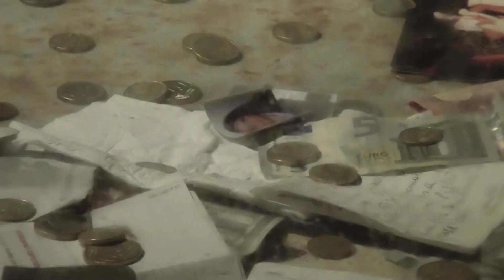SAINT MICHAEL MEET THE ANGEL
A documentary film about Saint Michael the Archangel.
Writers, faithful and clergy of the Catholic Church, in the places of revelation and worship of Saint Michael the Archangel, discover the mystery of the first among the Angels of Light. The testimony of faith, the history of the Church, architecture and art in Christian culture bring viewers closer to the extraordinary figure of Archangel Michael. The documentary stimulates reflection on the reality of the world of the Angels of God and the eschatological mission fulfilled by their leader.